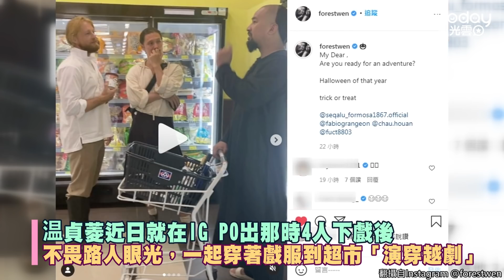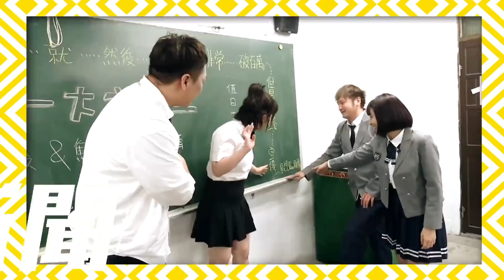《斯卡羅》穿越！法比歐.周厚安「清朝裝」超市閒聊 黃健瑋「剃半頭.長辮子」推手推車..太荒謬XD